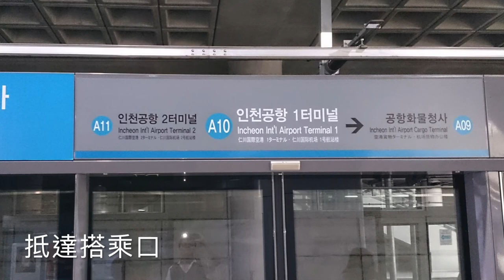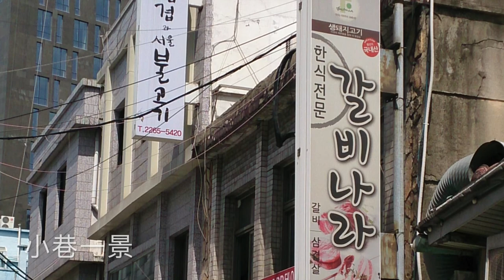2018 0524 首爾